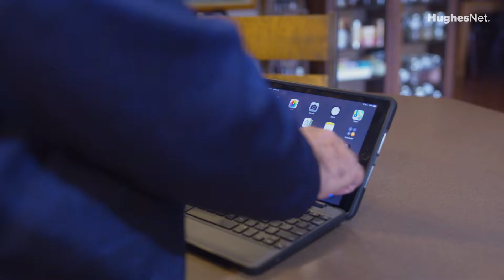Connecting Remote and Rural Businesses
Satellite internet plays a critical role in connecting rural and remote businesses where cable and fiber optic cannot reach.